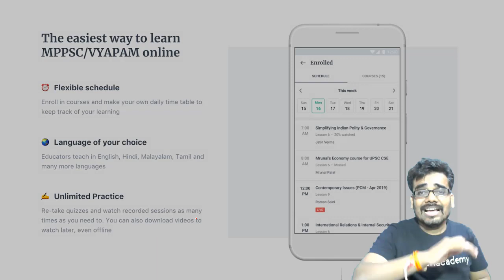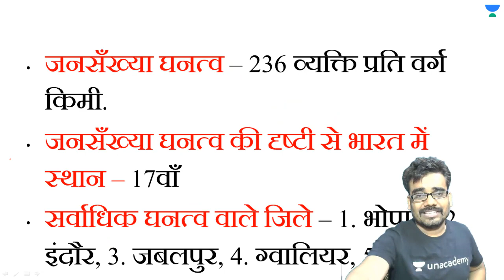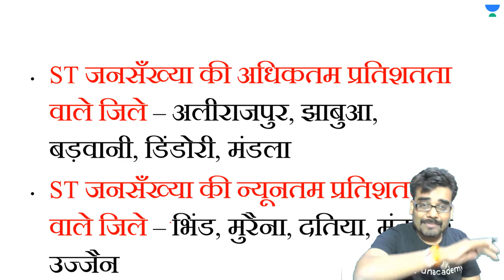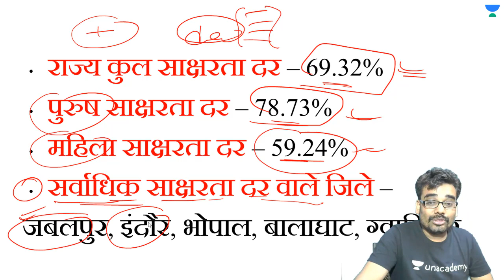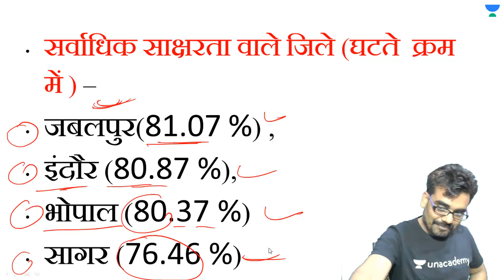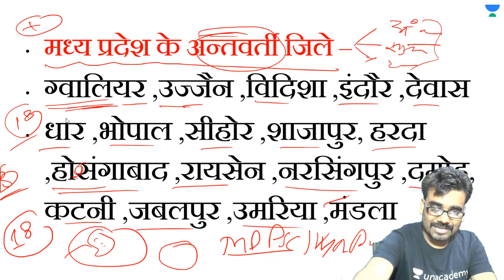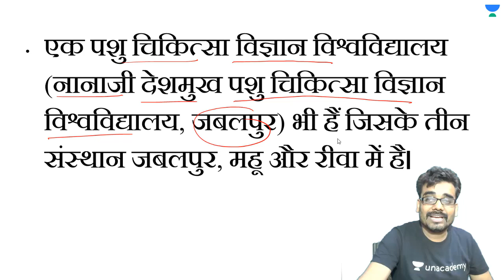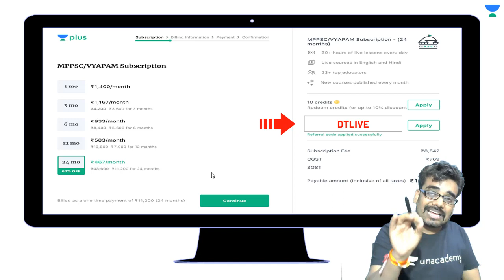L2: मध्य प्रदेश सामान्य ज्ञान सम्पूर्ण। | MPPSC 2020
Dinesh Thakur and more top educators are teaching live on Unacademy Plus.

This session starts with a discussion on मध्य प्रदेश सामान्य ज्ञान सम्पूर्ण. It is very important for the Current Affairs section of MPPSC. In this lesson, Dinesh Thakur shares his various preparation strategy along with examples which will help you to crack the exam.

मध्य प्रदेश सामान्य ज्ञान सम्पूर्ण

Unacademy Plus Subscription Benefits:

1. Learn from your favourite teacher
2. Dedicated DOUBT sessions
3. One Subscription, Unlimited Access
4. Real time interaction with Teachers
5. You can ask doubts in live classes
6. Limited students
7. Download the videos & watch offline